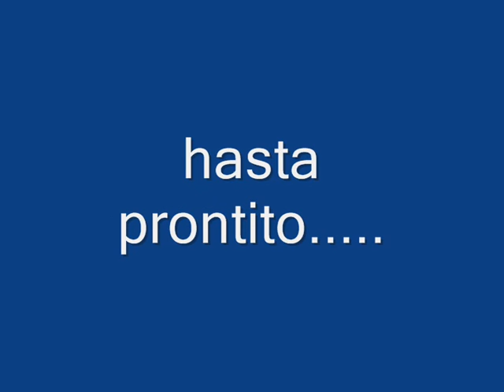El cumple numero 2 de Julieta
Julieta cumple dos añitos